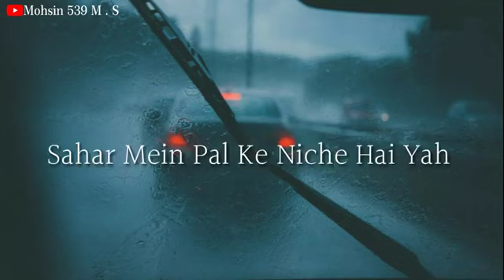July 31, 2022